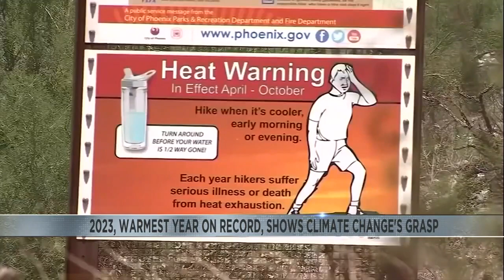2023, warmest year on record, shows Climate Change's grasp